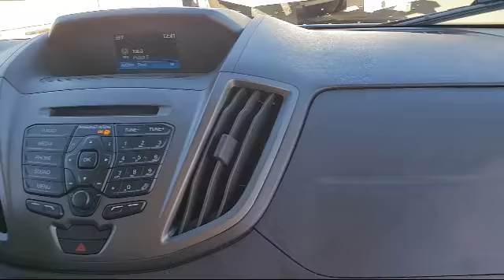2018 Ford Transit-350 3d Extended Cargo Van Sacramento Roseville Elk Grove Folsom Stockton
2018 Ford Transit-350 3d Extended Cargo Van Stock Number: P88817F Vin:1FTRS4XG4JKB29425.

Future Ford
650 Automall Drive